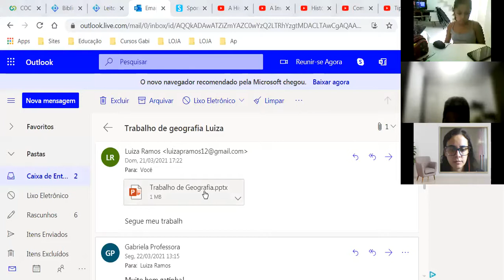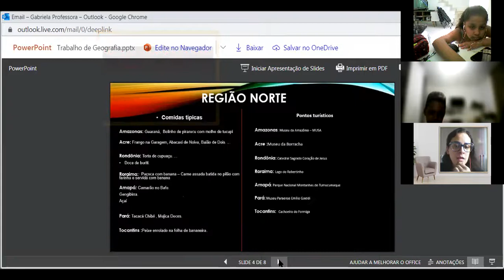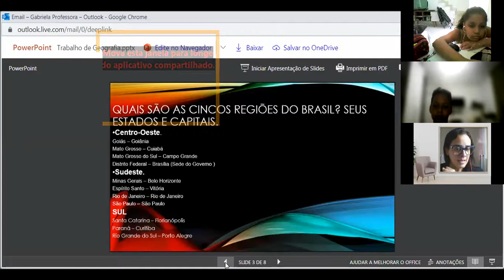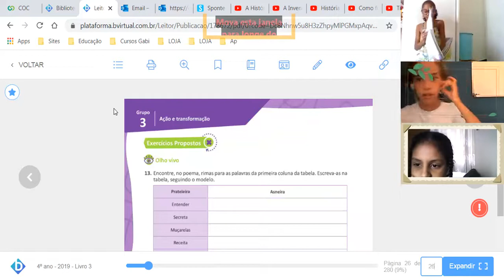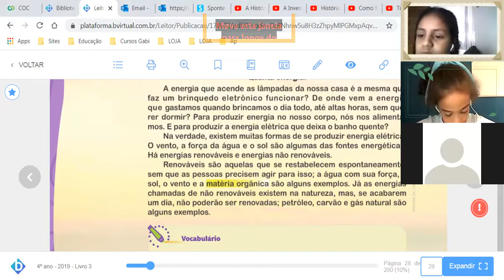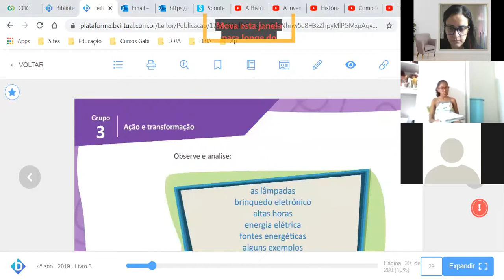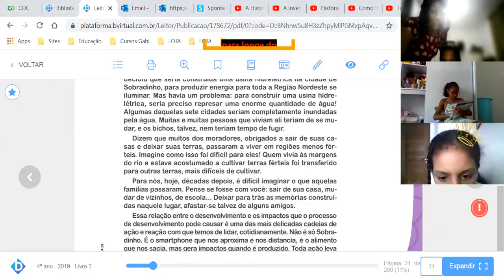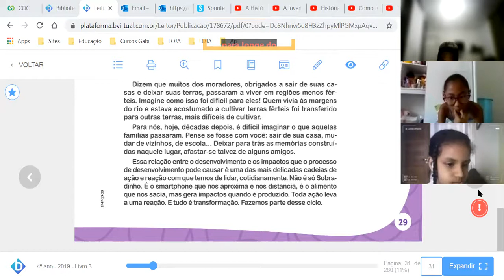Aula online - 22/03/2021 - 4º ano - 22/03/2021